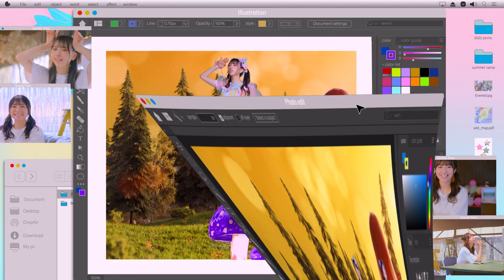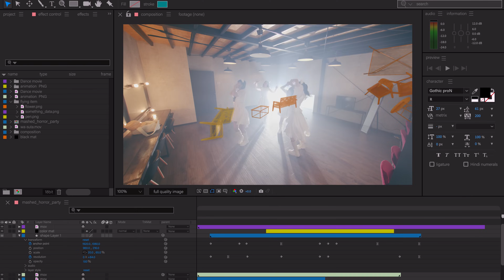わーすた(WASUTA)「マッシュ・ド・アート」(Mash'd Art)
「マッシュ・ド・アート」
作詞：やしきん
作曲：田中秀和
編曲：岸田勇気

2022年8月17日(水)リリース
わーすたNewアルバム
「我々はネコである。」
August 17, 2022 Wasuta New Album "Warewarehanekodearu" Released!

Creative Director：もふくちゃん
Director：荒船泰廣
Choreographer：CRE8BOY
Cinematographer：竹下権優
Lighting Director：本間光平
Costume Designer：キャロラインちゃん
Production Manager：石川聡
Producer：平山純一

《ライブ情報》
『わーすた LIVE TOUR 2022
～とっておきの夏、始めますか？～』
・6月12日(日)
【大阪】梅田CLUB QUATTRO
1部 開場14:30 / 開演15:00
2部 開場18:00 / 開演18:30
・7月10日(日)
【福岡】スカラエスパシオ
1部 開場14:30 / 開演15:00
2部 開場18:00 / 開演18:30
・7月24日(日)
【愛知】ボトムライン
1部 開場14:30 / 開演15:00
2部 開場18:00 / 開演18:30
・8月11日(木・祝)
【東京】ニューピアホール
1部 開場14:30 / 開演15:00
2部 開場18:00 / 開演18:30

アーティスト名：「わーすた」（ざ・わーるど・すたんだーど）
英語表記：「The World Standard」

The World Standard a.k.a “Wasuta” was formed with the mission of introducing "kawaii" Japanese idol culture worldwide!

The four members of Wasuta are:
💚Nanase (Pastel Green, leader)
💜Miri (Pastel Purple)
💙Ririka (Pastel Blue)
💗Ruka (Pastel Pink)

Wasuta has performed theme songs for the anime series Kiratto Pri☆chan, Idol Time PriPara, Heybot!, PriPara Movie: Mi~nna de Kagayake! Kirarin☆Star Live!, and the official dance song for The Powerpuff Girls animated series in Japan.

Wasuta has performed at overseas music events in Canada, China, France, Hong Kong, Mongolia, Spain, Taiwan, Thailand, and Vietnam.

わーすたの曲がAWAなら聴き放題